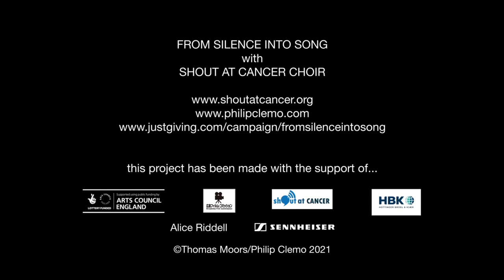'From Silence Into Song' marking World Cancer Day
This digital artwork, from the project "From Silence Into Song' premiered on World Cancer Day, February 4th, 2021.

The project brings together the extraordinary trees that survived an atomic bomb with a choir of cancer survivors who learnt to sing after the removal of their voiceboxes. It celebrates survival and the expression of once silent winesses.

Amazingly over 200 trees survived the destruction of the atomic bombs in Hiroshima and Nagasaki, including a Weeping Willow less than 400m from the Hiroshima blast epicentre.

These trees became known as the Hibakujumoku, ‘Survivor Trees’. Many are still alive today and continue to be a symbol of overcoming adversity

The poem in this video, written from the perspective of a survivor tree, was composed by Dr Thomas Moors, director of the Shout at Cancer choir, and narrated by Andrew Pett, a choir member. The cello improvisation is by Emily Burridge.

The imagery and soundscapes have been created by Philip Clemo with Ryushi Lindsay and Colin Gray. The soundscape was formed from diverse fragments, including B29 bomber engine sounds, Morse code and Japanese songs about the dropping of the atomic bombs.

'From Silence Into Song' is a collaboration between the Shout at Cancer choir and film-maker/composer Philip Clemo.

Shout at Cancer is the world's only charity specialised in speech training with music after laryngectomy, the surgical removal of the voice box, following throat cancer.

The poem:

The Melting of Flowers

A Scream of all Screams
Blinded the Earth and Sky
I stood my ground
As my world was devoured
And then…
a deafening silence

Life gripped me fiercely
Sinking its fingers
Deep into the scars in my bark
I’m less wild now
But count my new rings of life
In my trunk that has become a shrine

There are new leaves
In my thinning crown
Like vaporised curls
Caressed in the breeze
Still singing our song
A whisper amplified in the clouds

The crackling in my arms finds a pulse
As they open wide
To try to reach
And hold you for a while
To embrace you and share my stillness
And wonder

Our roots intertwine and whisper
Stop here and listen
We will grow old together
The light of the world went out that day
But we watched the sun rise again
A dazzling beacon of hope

This project has been made with the generous support of Arts Council England, Hottinger Brüel & Kjaer, Sennhesier and Alice Riddell.